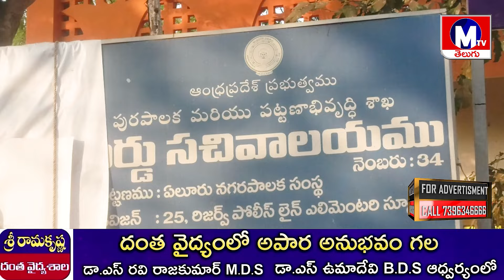ఎండలో పెన్షనర్స్ రోడెక్కించిన పాపం ఏ పార్టీది!!